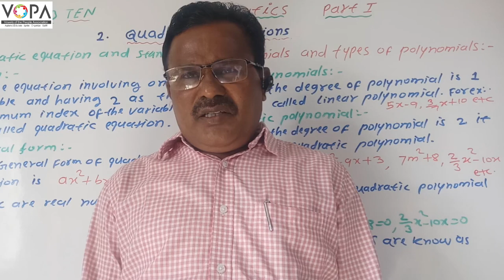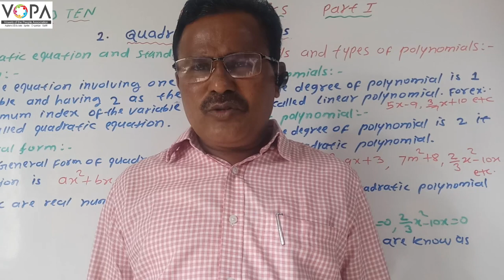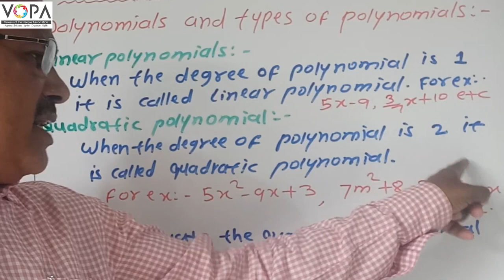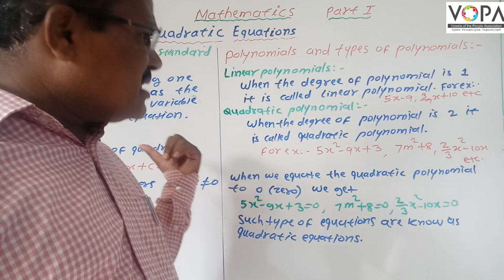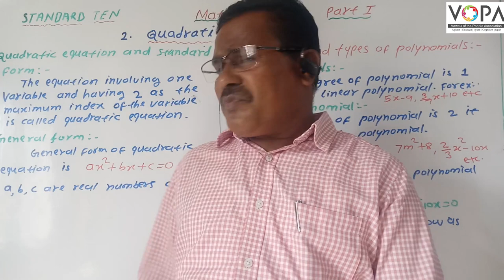SSC - Maths 1 - Semi - Chap 2 - V 1 - Quadratic Equations